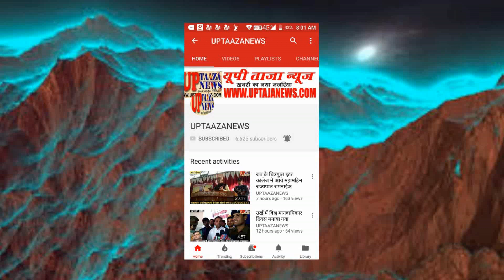बाँदा में तेज तूफान आने से पेड़ के नीचे बैठे युवक की पेड़ के नीचे दबकर मौत